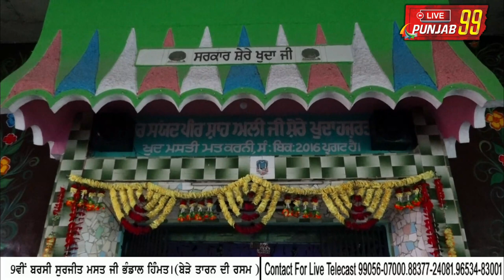9th Barsi Surjit Mast JI Vill Bhandal Himmat ਬੇੜੇ ਤਾਰਨ ਦੀ ਰਸਮ 08-02-2023